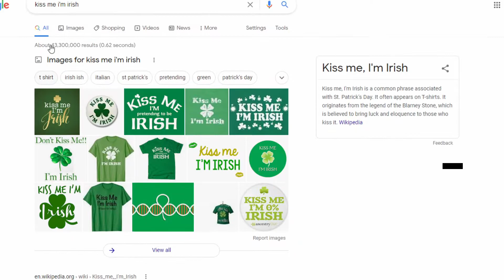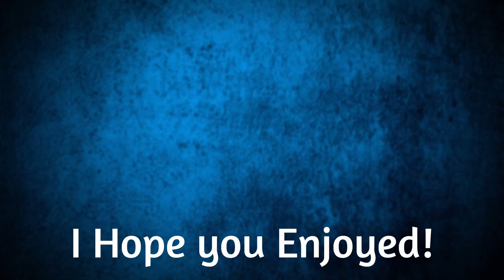Playing Codenames Was a Mistake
This game goes from calm to chaos fast, There is no in-between.

Annis: No Channel
Uzamaki: No channel